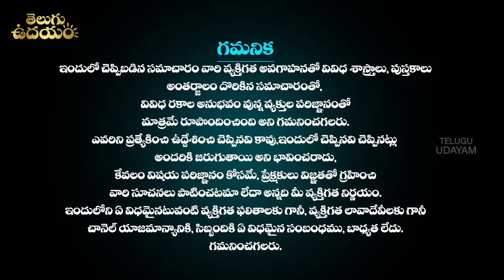కనుమ రోజు పొరపాటున కూడా ఈ పని చేయకండి పొరపాటున ఇలా చేస్తే ఆ ఇంటి యజమానికి కష్టాలు తప్పవు Kanuma 2023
కనుమ రోజు పొరపాటున కూడా ఈ పని చేయకండి పొరపాటున ఇలా చేస్తే ఆ ఇంటి యజమానికి కష్టాలు తప్పవు Kanuma 2023 significance and importance | telugu udayam